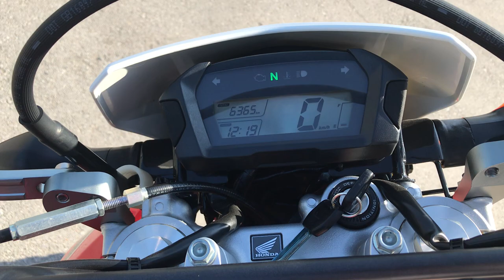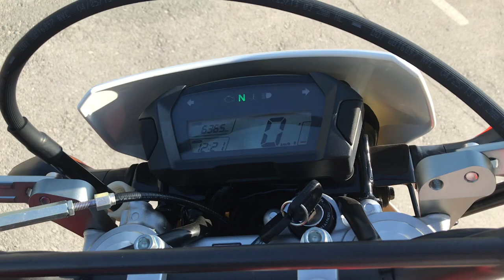No. B10155 HONDA CRF250L